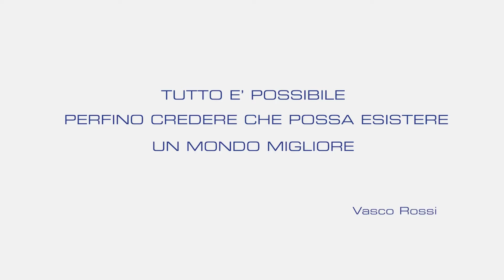Fattoria Triboli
Fattoria Triboli è un'azienda agricola biologica situata sulle colline di Impruneta, nel cuore della Toscana. Il nostro proposito è quello di contribuire allo sviluppo di una società più consapevole grazie alla produzione sostenibile dei nostri prodotti.